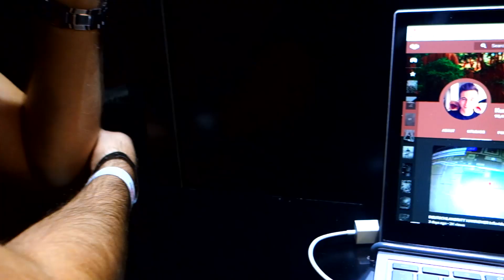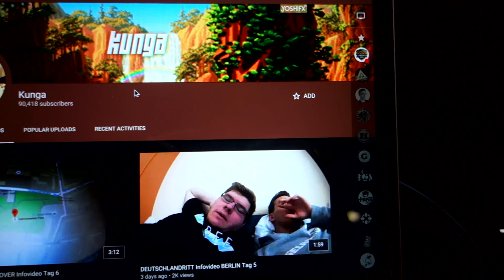TOILETTENWASSER KLAUEN & PIANOKONZERT ★ GamesCom 2015 Tag 1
► 06.08.15 Zuschauertreffen hinter Halle 8! Kann man dann bisschen lachen weißt du.

┤ALLE YOUTUBER

Ihr wollt meinen coolen Bilder sehen? Ich auch.

Hier könnt ihr meine Livestreams verfolgen.

┤KOMMENTARREGELN

«RESPEKT & UMGANG»
Respektiert den Menschen gegenüber euch, denn der Mensch, der vor dem Desktop hockt, ist genau ein Mensch wie du und ich. Beleidigt euch daher nicht und rastet auch nicht direkt aus, wenn euch jemand beleidigt. Bleibt geschmeidig und liebt euch in den Kommentaren, weil dann kann ich euch auch besser lieben ♥!

«KRITIK & VORSCHLÄGE»
Ich freue mich über JEDEN Kommentar, solange er gut leserlich ist und nicht "erster!!1" beinhaltet. Wenn ihr mir Kritik hinterlassen wollt oder Vorschläge, dann begründet diese auch ordentlich. Dann werde ich auch sicherlich drauf eingehen!